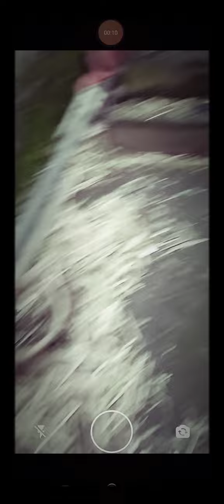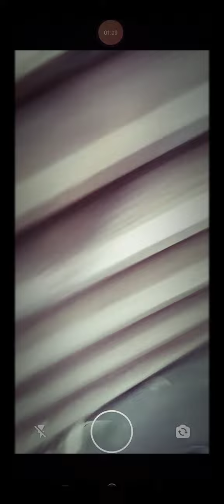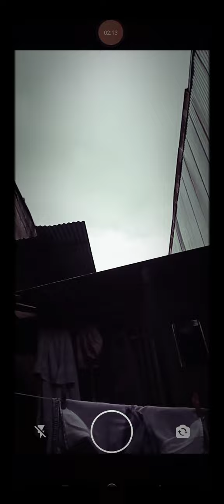Alineaciones de makapaka y white tubby